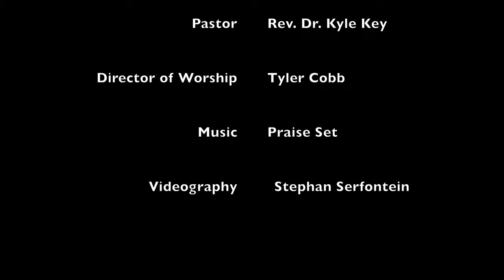Lord, Teach Us To Pray! #5: Forgive Our Debt as We Forgive our Debtors.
This is a recording of the fifth sermon in a series on the Lord's Prayer, delivered by Rev. Dr. Kyle Key at the Teays Valley Presbyterian Church, Scott Depot, WV.